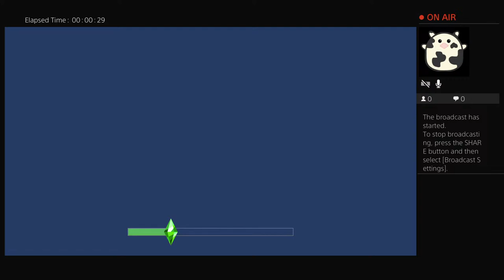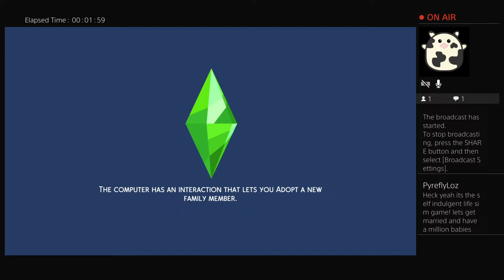Mary plays Sims 4 part 1